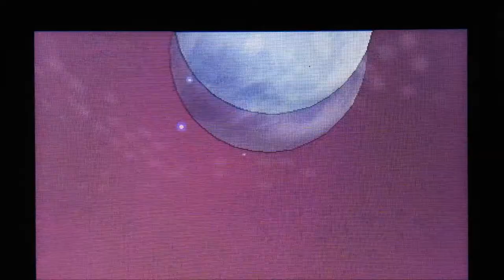Sky vs Cleo94 ROFL ROTOM no 68 Pokemon x and y wifi battle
Music Ys 3 Valestir castle
Skype/twitter Skyrander